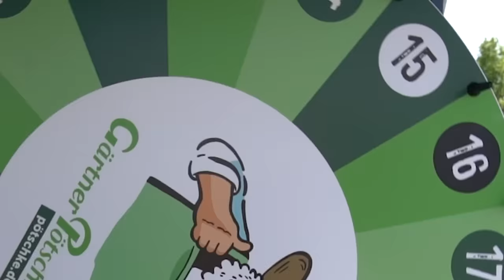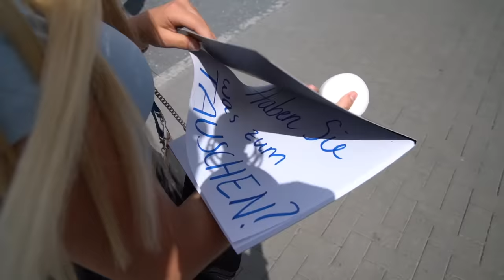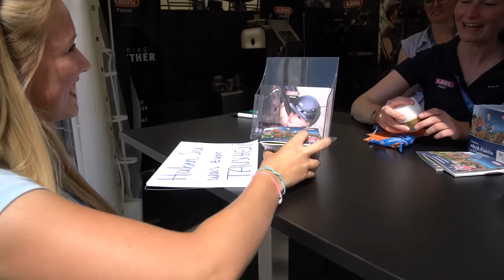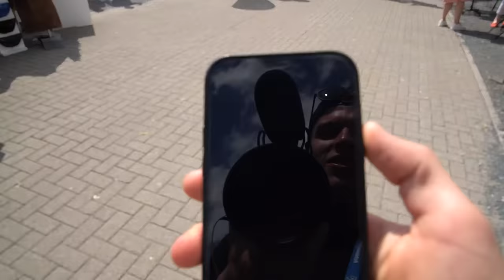unangenehme TAUSCH-CHALLENGE mit @heyhorse9017!😳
📦Postadresse für PAKETE und PÄCKCHEN (mit DHL):
Hella-Sophia Gabbert
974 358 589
DHL Packstation 701
26135 Oldenburg